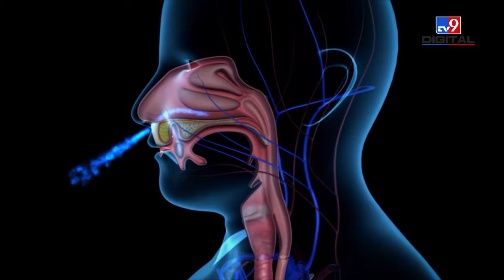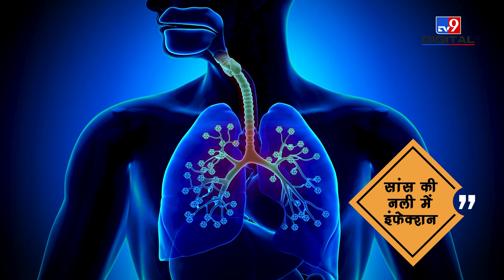किन कारणों से होता है Asthma, जानिए कैसे करें अपना बचाव? | Disease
दमा, फेफड़ों से उत्तपन श्वसन अव्यवस्था की वजह से होता है । दमा सामान्य श्वास को प्रभावित करता है; दमा के रोगी के लिए नियमित शारीरिक गतिविधियाँ कठिन या असंभव हो जाती हैं। अगर सही इलाज में देरी हो जाए तो दमा जानलेवा हो सकता है।